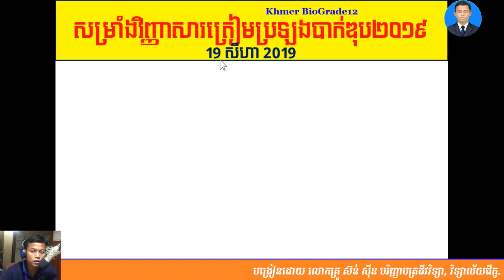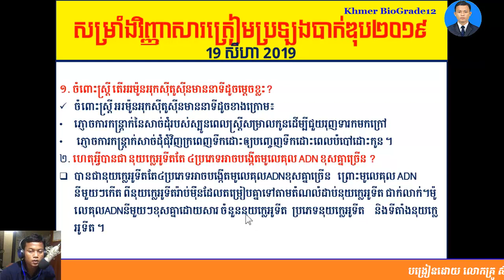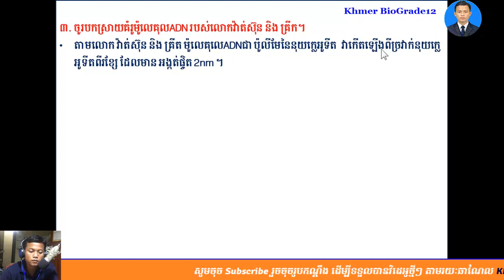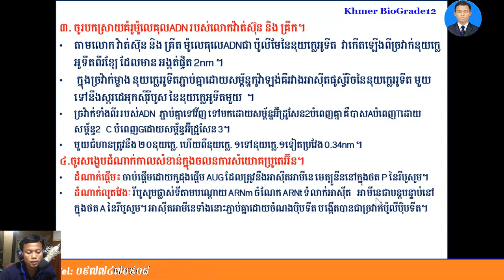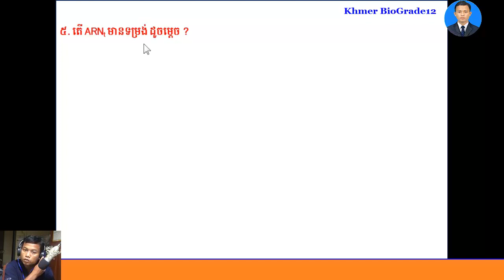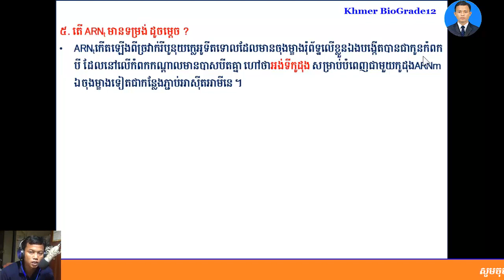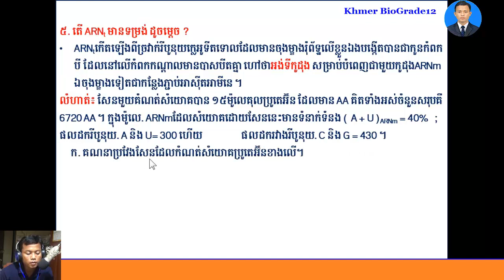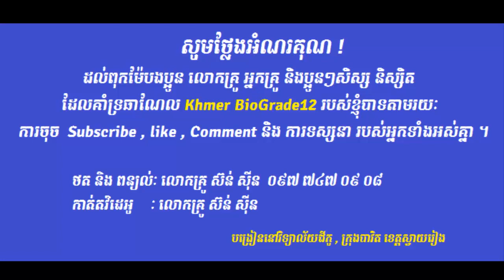Khmer Biology Grade12 || សម្រាំងវិញ្ញាសាត្រៀមបាក់ឌុប 2019 (Part006), BaccII 2019